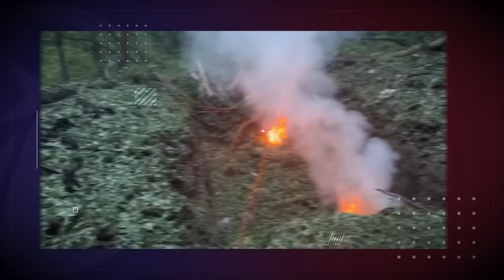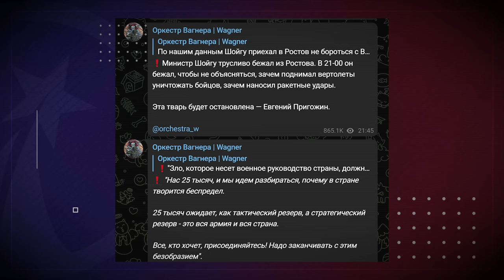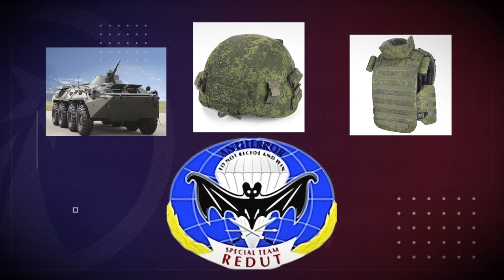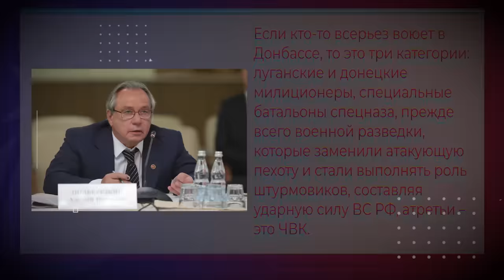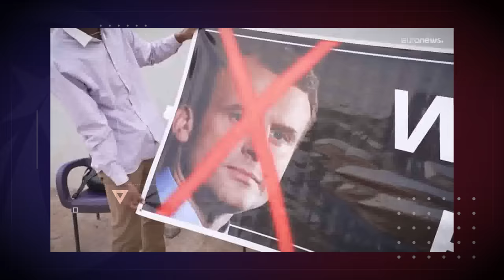Пригожин против Путина. Мятеж ЧВК «Вагнер» и «миротворец» Лукашенко.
В последнее время росла популярность личности Пригожина, росло его политическое влияние, увеличивалась численность ЧВК «Вагнер». Разрешение спорных вопросов никак не находилось, противоречия нарастали. И в ночь с 23 на 24 июня конфликт Пригожина с ВС РФ перешел в активную фазу.
Всё началось с ракетного удара по лагерю ЧВК “Вагнер”, которую некоторые считают постановкой. Дальше ситуация стремительно развивается: меняются локации и города, ломаются дороги и подступы к Москве. Путин выступает по ТВ и, без имён, называет ситуацию смутой и предательством. К вечеру добавляются новые действующие лица, среди которых оказался и президент РБ Лукашенко.
Чтобы лучше понимать природу такого явления, как ЧВК, нужно обратиться к истории. Посмотреть, как ЧВК возникли, и как выглядит ситуация на сегодняшний день в мире и, конечно, у нас и у соседей. Заодно можно ответить на вопрос: создаёт ли такой мятеж какое-то окно возможностей для рабочего класса.

❗АНКЕТЫ ДЛЯ ТЕХ, КТО ХОЧЕТ В КРУЖКИ!❗

❗Если вы из другой страны, или по другим причинам не можете заниматься оффлайн - всё равно записывайтесь! У каждого кружка есть онлайн-группы для дистанционных занятий!

- Конфликт Пригожина с ВС РФ;
- Ракетный удар по лагерю ЧВК “Вагнер”;
- Пригожин Обвинил Шойгу в атаке на лагерь ЧВК “Вагнер”
- Марш Пригожина 23 июня
- Полиция Ростова приведена в боевую готовность;
- Усиление мер безопасности в Москве;
- В Москве и Ростове замечена военная техника;
- В обыск "ЧВК Вагнер Центр"
- Военные объекты Ростова под контролем ЧВК Вагнер
- Обращение Путина и обвинения Пригожина;
- Пригожин договорился с Лукашенко о прекращении мятежа;
- Реакция граждан на представителей ЧВК “Вагнер” в городах России;
- БЧБ-оппозиция призвала граждан готовиться к борьбе против власти;
- Светлана Тихановская выступила с обращением к гражданам Беларуси;
- Что такое ЧВК?;
- История использования ЧВК;
- Что ЧВК представляют из себя сегодня;
- ЧВК и современные войны;
- Первая ЧВК была создана в Великобритании;
- Расцвет британской индустрии ЧВК и оккупация Ирака;
- Крупнейшие ЧВК в мире;
- ЧВК в России и их владельцы;
- ЧВК “Поток” и Газпром;
- ЧВК” Редут” - Олег Дерипаска и Геннадий Тимченко;
- Путь Евгения Пригожина;
- Евгений Пригожин и холдинг “Конкорд”;
- Евгений Пригожин основал  ЧВК “Вагнер” в 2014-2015 годах;
- География деятельности ЧВК “Вагнер”;
- Принципы деятельности и интересы ЧВК “Вагнер”;
- ЧВК “Вагнер” не имеет легального статуса в России;
- ЧВК “Вагнер” и интересы российского бизнеса;
- Компании Евгения Пригожина добывают золото в Мали и Судане;
- ЧВК “Вагнер” сотрудничала с компанией Мордашова в Буркина-Фасо;
- ЧВК “Вагнер” в Ливии;
- ЧВК “Вагнер” захватила золотой рудник в Центральноафриканской Республике;
 - Центральноафриканская Республика предоставила Пригожину концессию на добычу золота на 25 лет;
- ЧВК “Вагнер” ведёт лесное хозяйство в районе реки Конго;
- Доходы ЧВК “Вагнер” от активов в Центральноафриканской Республике;
- ЧВК Вагнер - оружие российского бизнеса;
- Уголовное дело в отношении Евгения Пригожина;
- Юлий Цезарь и гражданская война в Риме;
- Восстание Корнилова в 1917 году;
- Как Муссолини захватил власть в Италии;
- Судан: конфликт ВС и Сил быстрого реагирования;
- Александр Лукашенко остановил мятеж Евгения Пригожина;
- Знакомства Лукашенко с Путиным, Шойгу и Пригожиным помогли заключить соглашение сторонам;
- Минские соглашения в 2014 году;
- Лукашенко по личной инициативе вступил в переговоры с Пригожиным;
- Конфликт Евгения Пригожина и ВС России разрешился;
- Евгений Пригожин направится в Беларусь;
- Дестабилизация буржуазной власти в России;
- Самоорганизация трудящихся в трудное время.

00:00 Начало
00:12 Мятеж ЧВК «Вагнер»
06:22 Что такое ЧВК и почему они появляются?
15:57 Путь и интересы ЧВК «Вагнер»
22:09 Исторические параллели
30:48 Миротворец Лукашенко
34:51 Окно возможностей для коммунистов